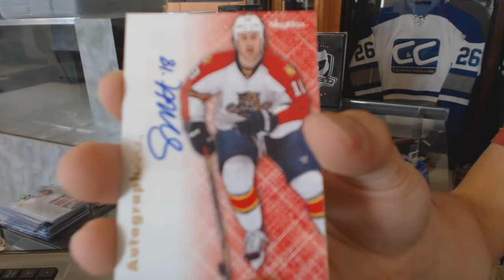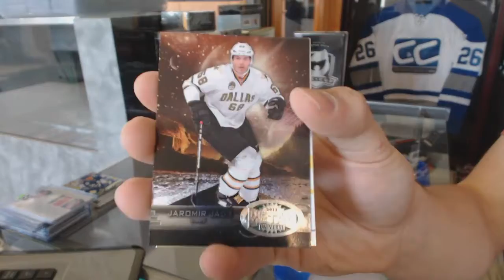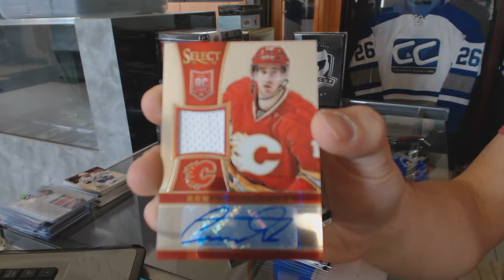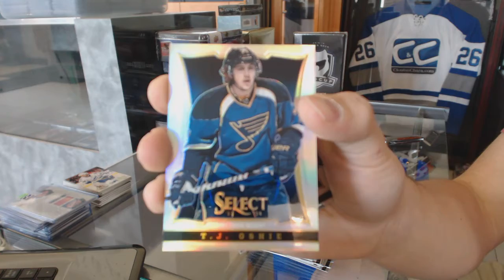12-13 UD Fleer Retro & 13-14 Panini Select Hockey Box Break - C&C GB#6368